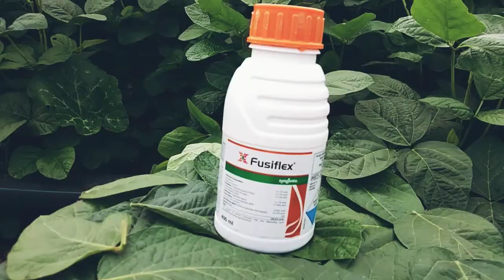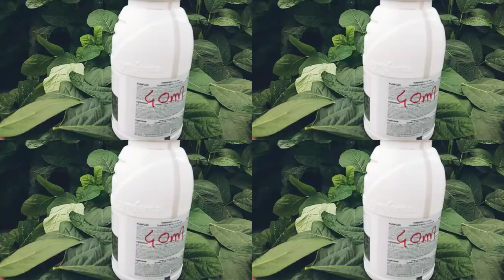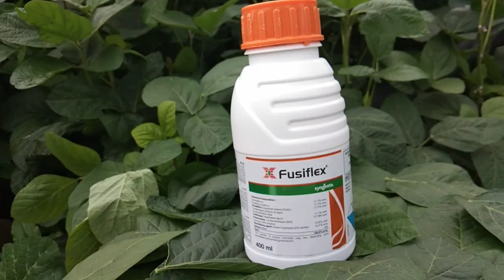fusiflex तन नाशक का बद्दल संपूर्ण माहिती.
सोयाबीन पिकावरील तन नाशक वापरण्याचे प्रमाण वेळ कालावधी सर्व एकाच विडिओ मध्ये